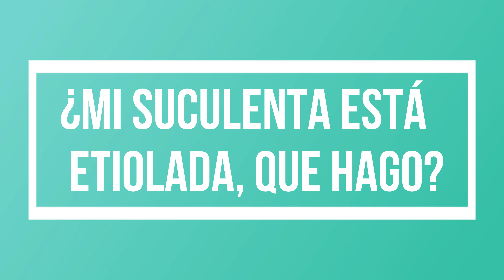¿POR QUE SE ESTIRO MI SUCULENTA? / ETIOLACION / QUE HACER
Sucuadictos, espero que les sirva muchísimo este video sobre ETIOLACIÓN.

Espero les ayude mucho!!!.

Recuerden ACTIVAR LA CAMPANITA para que YouTube les avise cuando suba videos.

Que pasen un excelente día, BENDICIONES 😘😘😘😍😍😍